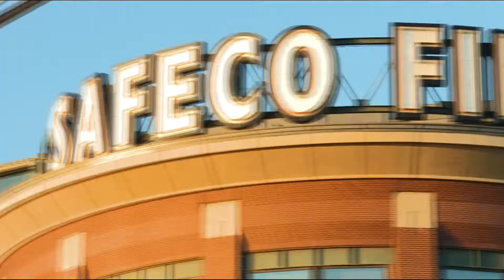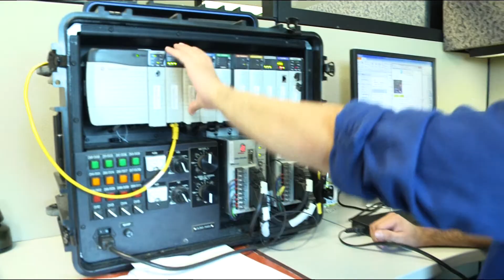CS HR Video HD 1080p